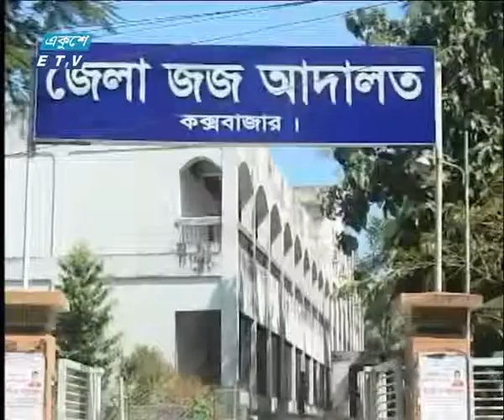দুদকের মামলায় ৫ কর্মকর্তা কারাগারে | ETV News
কক্সবাজার বিমানবন্দরে ৬০ লাখ ৫০ টাকা আত্মসাতের অভিযোগে দুদকের মামলায় বেসামরিক বিমান চলাচল ও কক্সবাজার বিমানবন্দরের সাবেক ৫জন কর্মকর্তাকে কারাগারে পাঠিয়েছে আদালত।
দুপুরে কক্সবাজার সিনিয়র ষ্পেশাল জজ খোন্দকার হাসান মোহাম্মদ ফিরোজের আদালতে হাজির হয়ে আসামীরা জামিন চাইলে আদালত নামঞ্জুর করে কারাগারে প্রেরণ করেন। মামলার এজাহার সূত্রে জানা যায়, ২০১৪-১৫ অর্থ বছরে কক্সবাজার বিমানবন্দরের জন্য একটি ৩০০ কিভিএ জেনারেটর ক্রয়ের জন্য বিজ্ঞপ্তি প্রকাশ করা হয়েছিল। কিন্তু বেসামারিক বিমান চলাচল কর্তৃপক্ষ, কতিপয় অসাধু কর্মকর্তা ও ঠিকাদারের যোগসাজসে জেনারেটরটি না কিনেই পুরো টাকা আত্মসাৎ করে। অভিযোগ তদন্ত করে সত্যতা পেয়ে গত ৬ জানুয়ারি দুদকের চট্টগ্রাম অঞ্চল-২ এর উপ-পরিচালক মাহবুবুল আলম বাদি হয়ে কক্সবাজার সদর মডেল থানায় মামলা দায়ের করেন।